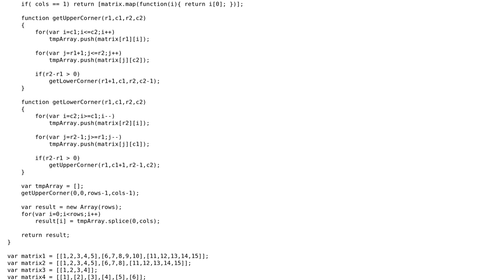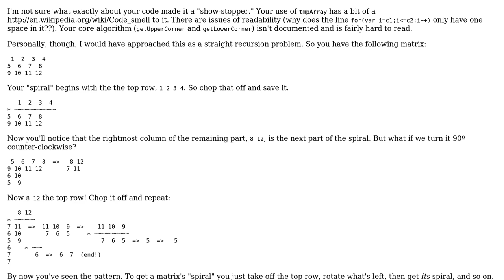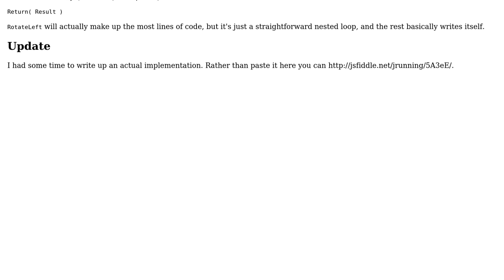Code Review: Rearrange elements in two-dimensional array spiral order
With thanks & praise to God, and with thanks to the many people who have made this project possible! | Content (except music & images) licensed under CC BY-SA | Music | Images & others | With thanks to user palacsint user Jordan user Anrie and the Stack Exchange Network Trademarks are property of their respective owners. You are responsible for your own actions.